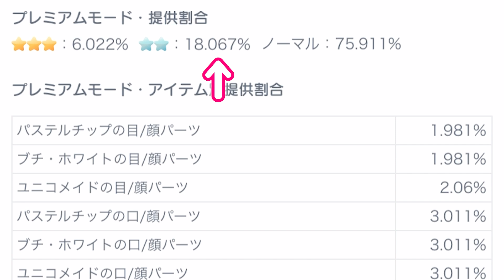【ピグパ】引けば交換で最強になれる？『伝説のガチャ』が登場してしまいました…。